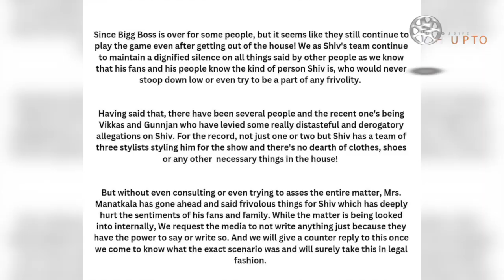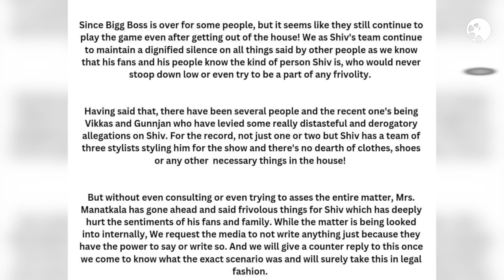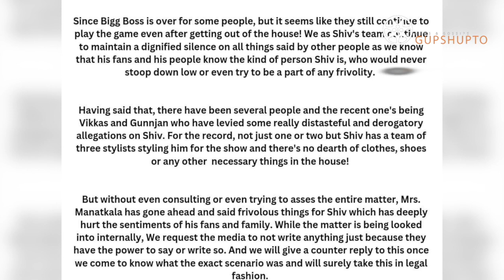Shiv Thakre REACTION on Vikas Wife Clothes Remarks | Vikas Manaktala Ki Wife Pe BHADKE Shiv Ki TEAM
Thanking you
(Gupshupto)